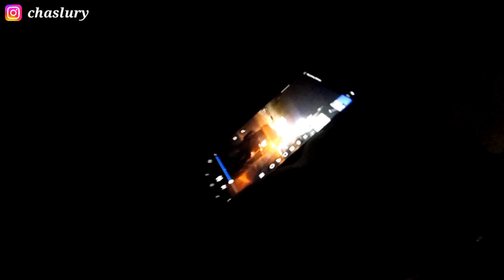RIDING MALAM HARI TEST RIDE SUZUKI RC 100 BRAVO ,speeding gas poll